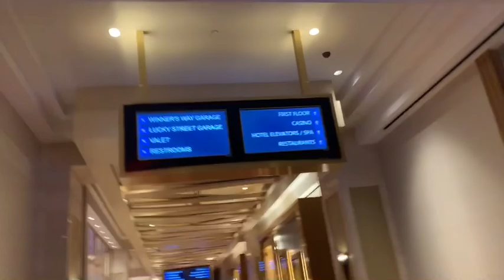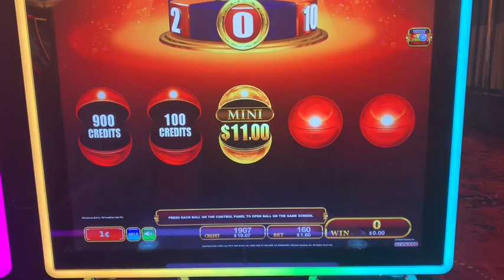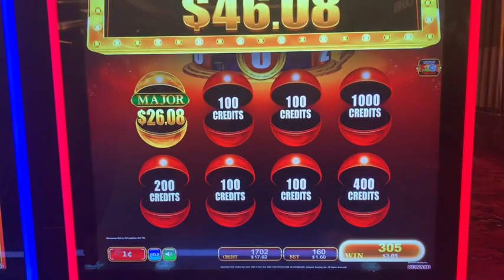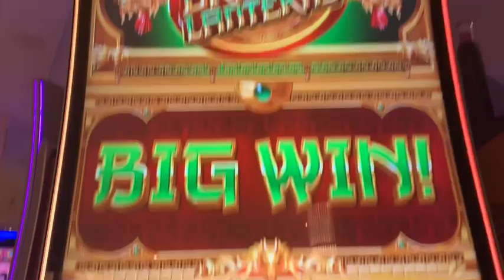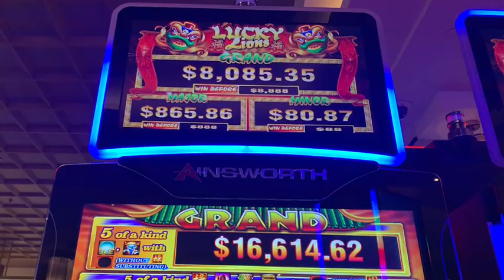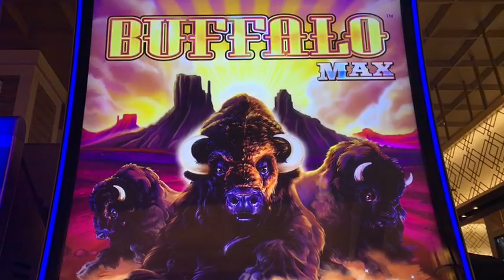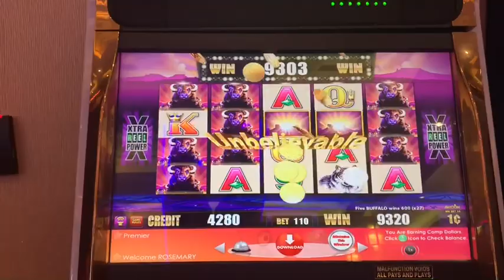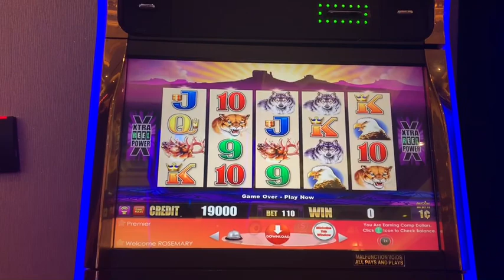🛑BONUS WINS🛑HARD ROCK TAMPA FLORIDA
Last week I traveled to Tampa, Florida and decided to stop by and do some spinning on those Slots at Hard Rock Seminole !
I took pics of some of my Bonus Wins and recorded some Clips of my Bonuses .
I got conflicting information about being able to record Free Games and Bonuses so I decided to not fully record without permission and get what I could to share this with you all .
Overall my experience was great there and the Casino is really nice .

Please follow all YouTube Community Rules and no rude or disrespectful comments or comments or you will be blocked.

Thank you for all your support and best of luck to everyone! If you are subscribed thank you if you are not subscribed please consider doing so and hit the bell 🛎 to be notified of all my video uploads , community posts and live streams.

“ GET IT GET IT “ & “ LAND IT”